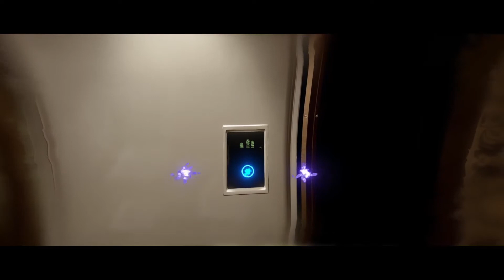不思議な力があるだけの普通の女の子の物語【BEYOND:Two Souls】#1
ジョディの、長く不思議な道のりが始まりました。最後まで見届けてください。

サムネイルフォント　『キルゴU』
制作者　名残雪　様　GN′s Side

実況者　ヨシノノ人間実験人間。